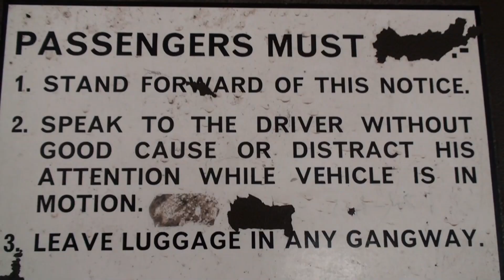Phil 147 Purdy's Showreel - Banger racing and movie stunts.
Documentary following the banger racing and film stunt career of Phil Purdy and the evolution of Team 47. Showing banger racing footage and stunts from the films Eldorado and Back 2 Hell.